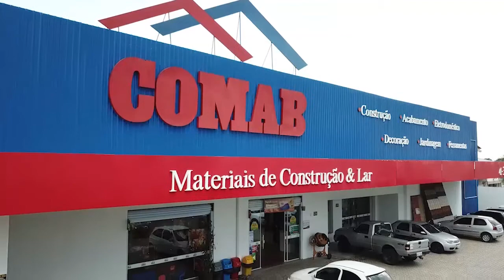Agora vai: Santa Catarina começa a ganhar asfalto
Empreiteira responsável pela obra começou a aplicação da capa asfáltica no final da semana passada. Veja no vídeo o cronograma dos trabalhos.